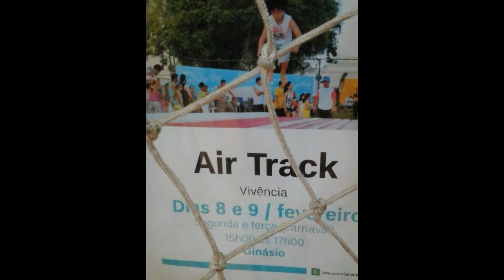Air Track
Nesse vídeo a Bia mostra as atividades que realizou no SESC Belenzinho no projeto verão 2016.